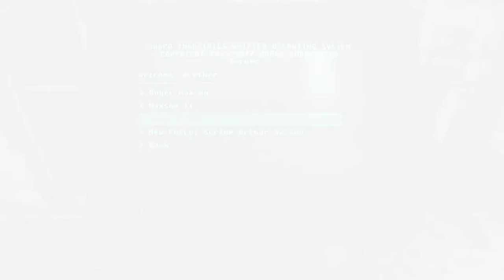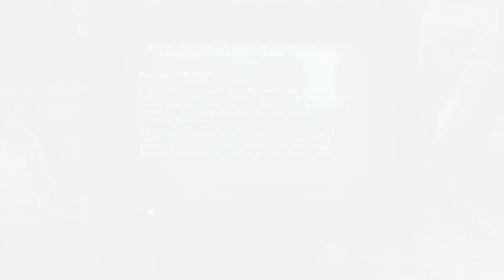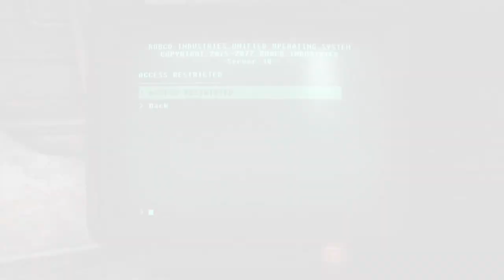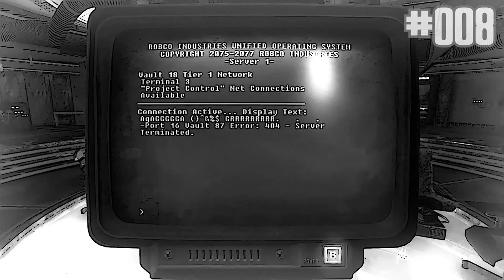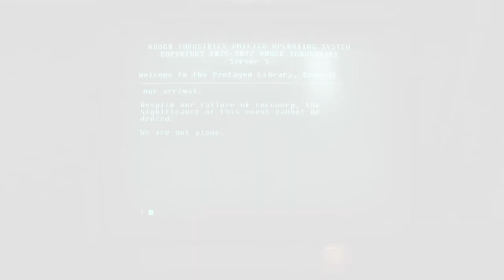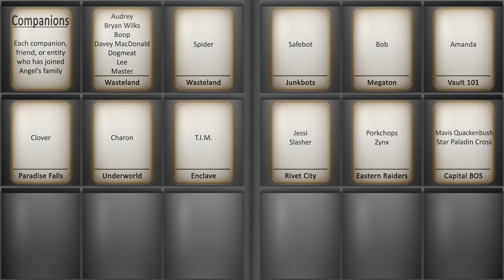CAPITAL BOS - Cinemodded Fallout #093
Angel familiarizes herself with the Brotherhood who settled in the Pentagon.

Notable content mods used:
aMidianBorn NV Book Of Water